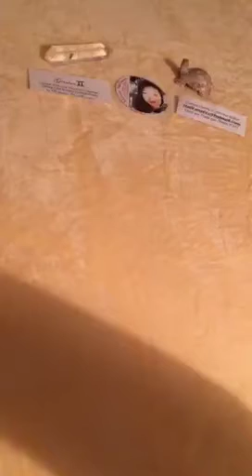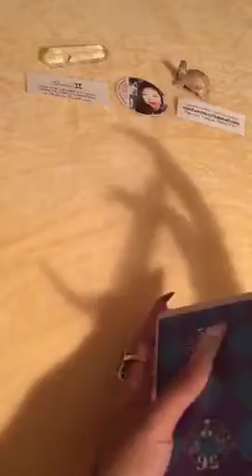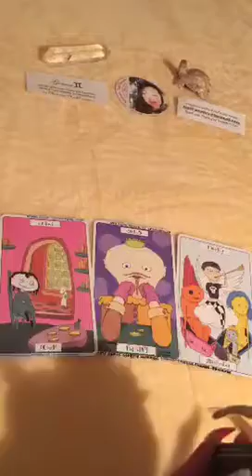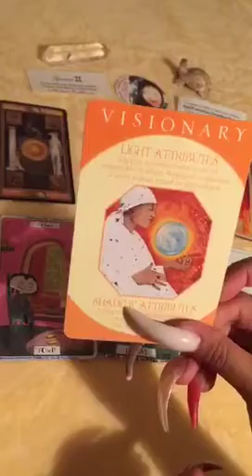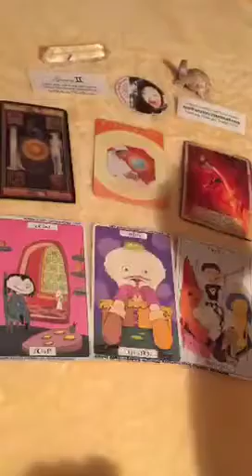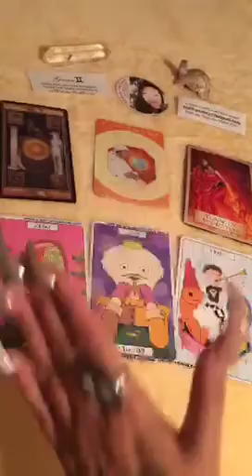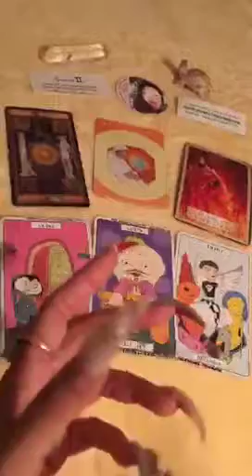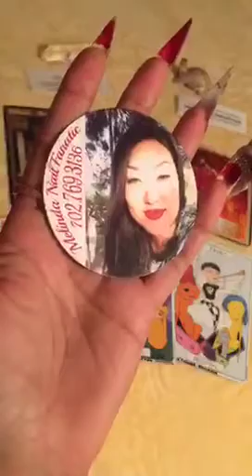Gemini October 2016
Love it?

Love, Peace and Happiness general monthly tarot reading for you. Thank you thank you thank you for watching my tarot donation and I am so grateful that I am able to provide this service to all of my brothers and sisters. Please leave your positive comments because the feedback is invaluable to me. Follow on periscope for your opportunity to be part of an interactive tarot audience @nailFADS.  Follow on Facebook for additional tarot:Love Peace and Happiness Tarot.